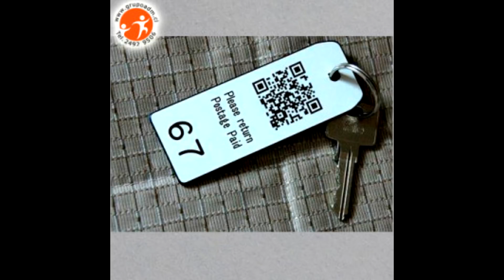Энергетическое взаимодействие между чистокровными рептилоидами и полукровками 2019 Отец АБСОЛЮТ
По многочисленным просьбам...